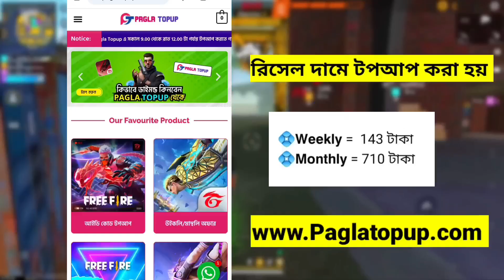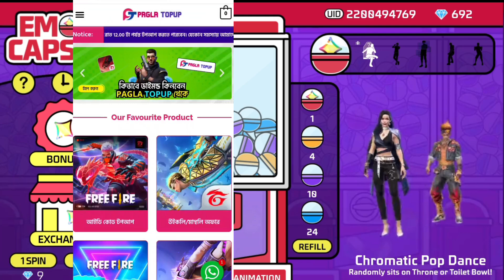Emote Capsule Event Free Fire | New Event Free Fire | Emote Party Event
Free Fire Dataminers
✴Gaming Mistry
✴Smart Clown
✴Mr Mannu Gaming
✴DIVIDED GAMER
✴c2me gamer

Saad Gaming
2f lol gamer,
BD ROTON GAMING
Top Tag: free fire new event
Zambi Samurai bundle return
নতুন ইভেন্ট
free fire new event ff data miner
free fire
bangladesh server new event free fire,
6 th anniversary free event free fire,